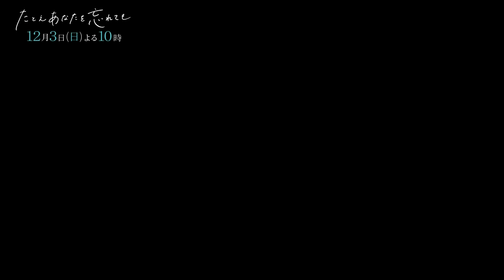『たとえあなたを忘れても』第6話ダイジェスト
記憶を失う恐怖...記憶を思い出す恐怖...
それぞれが自分の過去と向き合う

【放送日時】
ＡＢＣテレビ・テレビ朝日系２４局
１２月３日（日）よる１０時～１０時５４分

【７話あらすじ】
コンサートを機に自分のピアノを取り戻した河野美璃（堀田真由）は、ピアノ講師の職に戻り、空き時間には青木空（萩原利久）のキッチンカーを手伝い始める。空といつでも一緒にいられる“今”に幸せを感じる美璃。しかし、記憶を取り戻した空は、これまで感じなかった“未来”への不安を抱くようになる。一方、遠山保（風間俊介）にも転機が訪れ...。やっと平穏な日々を手に入れたように見えた美璃たちに、運命のうねりが押し寄せる...。

【出演】
堀田真由 萩原利久 風間俊介 岡田結実 畑芽育 / 松井玲奈 森香澄
丸山智己 須藤理彩 加藤貴子 / 檀れい

【主題歌】
「Crystals」　由薫 （Polydor Records）

公式Tiktok：@anawasu_abc